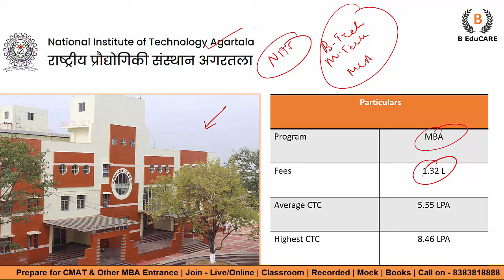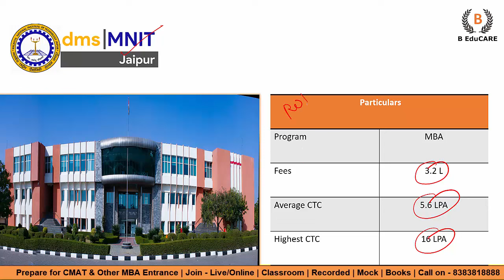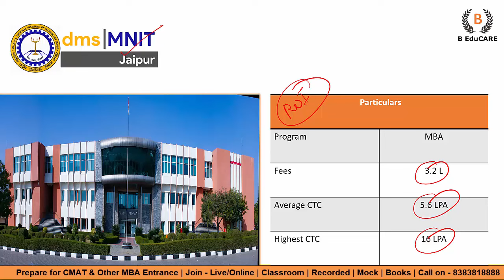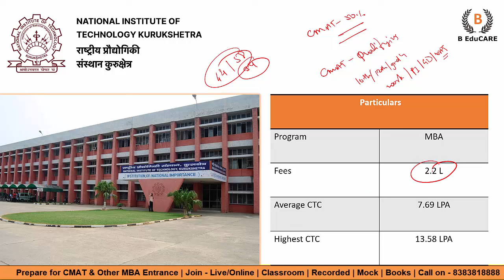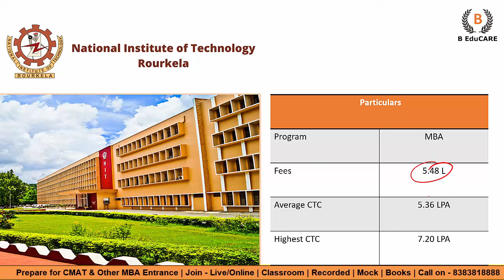Top NITs Accepting CMAT Score | MBA From NIT's | Really Worth it ?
For Offline Coaching Branch Address :-